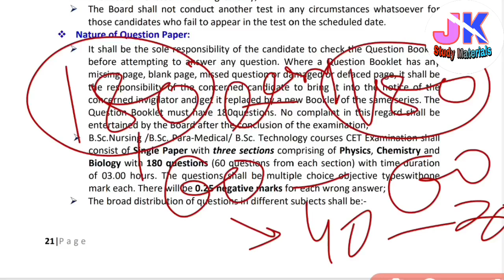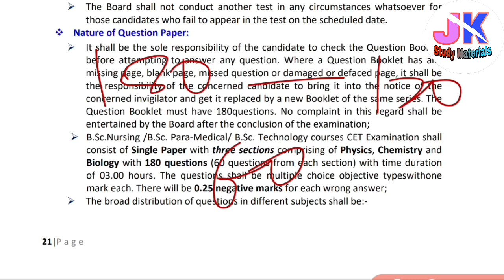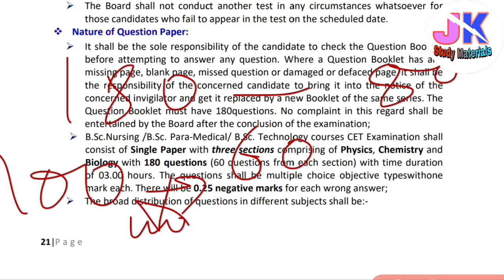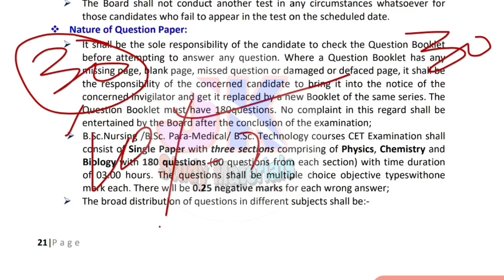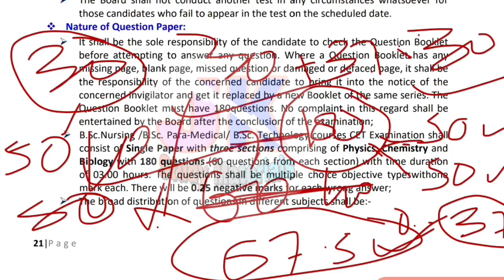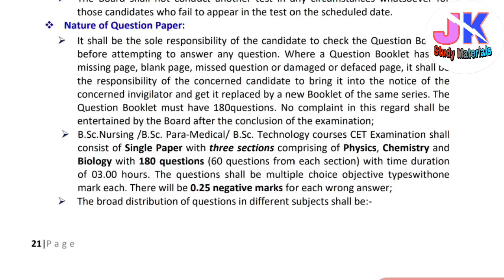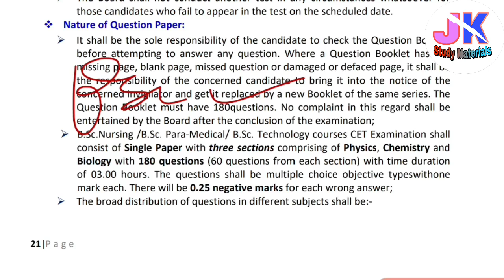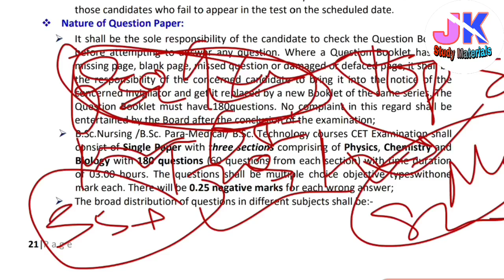Bsc Nursing Entrance Exam 2023 - Paper kysay Attempt krein & Tukka Strategy - Safe Score JKBOPEE